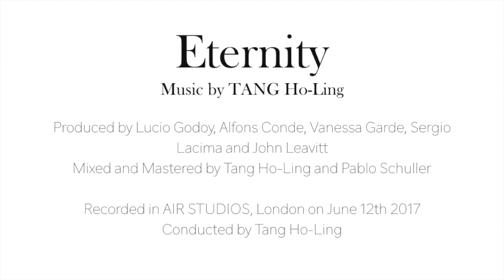Eternity - London Recording Project at AIR Studios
Recorded at AIR Studios, London, England on 12 June 2017